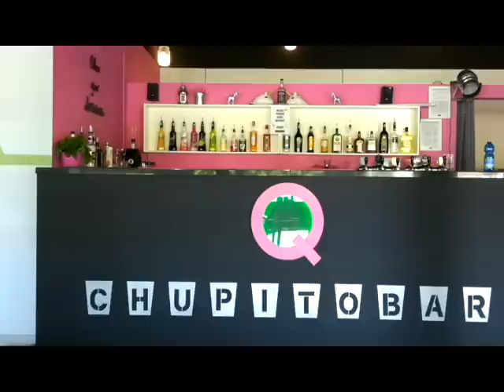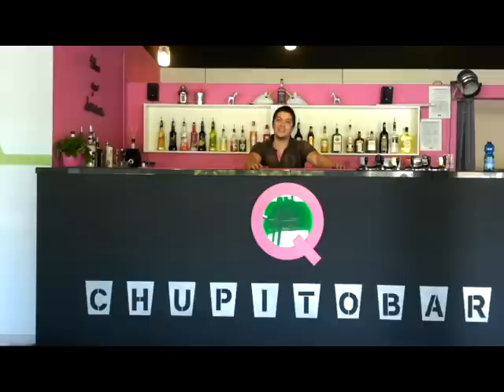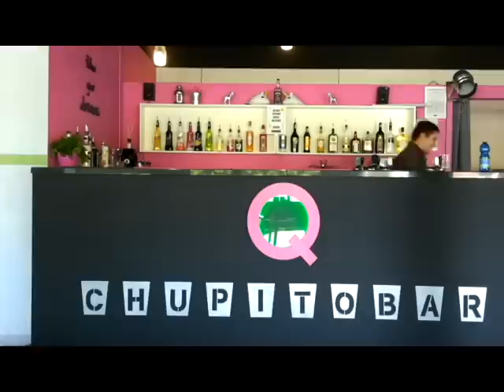Fail in Lab #2- Speciale 2000 Iscritti- Alfre fai da te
Ciao a tutti ragazzi, oggi faccio un breve video per ringraziarvi tutti e 2000, spero di riuscire a strapparvi qualche risata
E, come sempre, ALLA PROSSIMA !!!

Se volete ulteriormente supportare il canale, potete effettuare i vostri acquisti su amazon passando da questo link :

Cosi' facendo, una piccola parte di cio' che spendete sara' devoluta al canale, senza nessun tipo di differenza per voi
Ringrazio in anticipo tutti coloro che decideranno di supportare il canale in questo modo e ricordo che tutti i proventi
cosi' ricavati li reinvestiro' per migliorare sempre di piu' la qualita' dei miei video

La mia attrezzatura:

Troncatrice radiale Evolution Rage 3SFP
Banco sega Ryobi RTS1800G
Elettrofresatrice CMT7E
Elettrofresatrice per bordi (rifilatore) CMT10
Trapano/avvitatore Makita 18 V DHP453RFX4 kit 74 pezzi
Dremel 4300